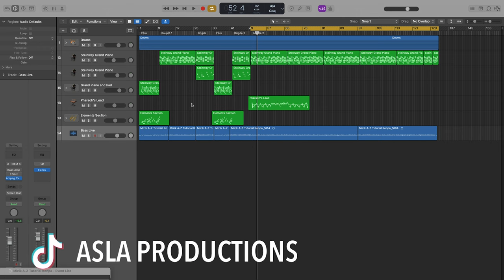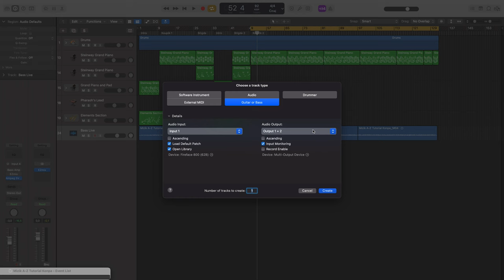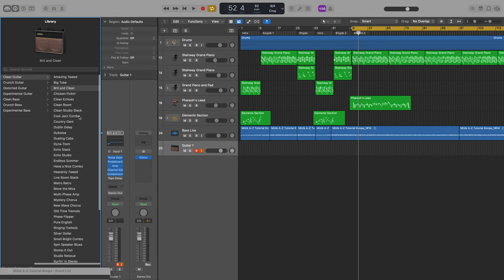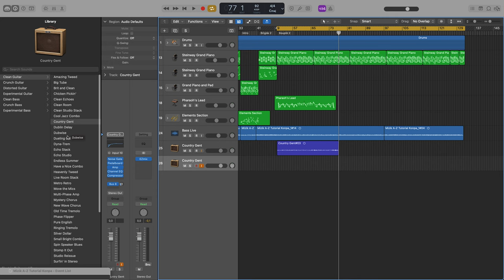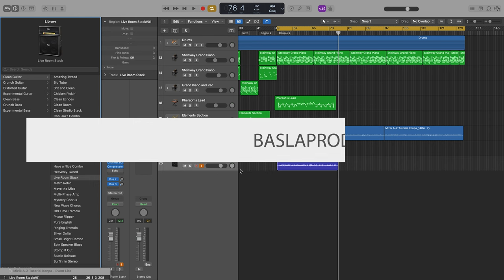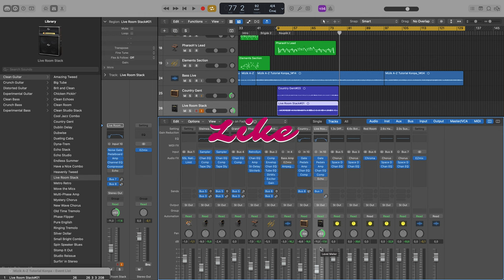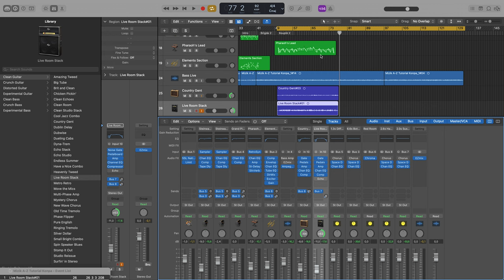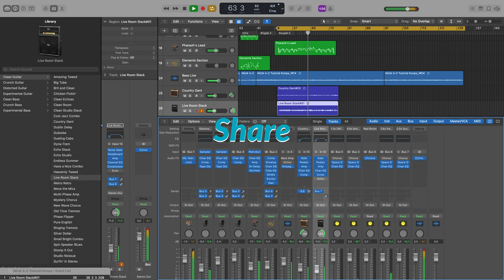Gita Akonpayman nan Konpa